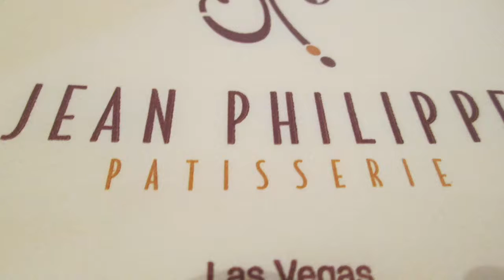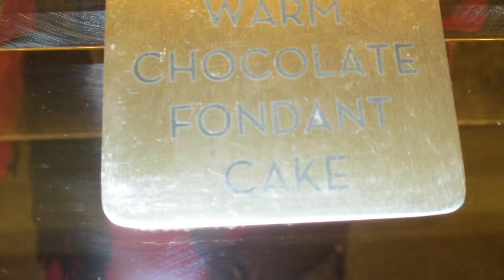Las Vegas, Nevada Sweets